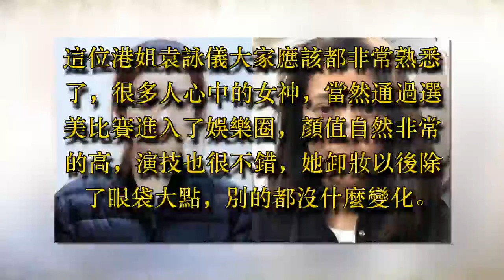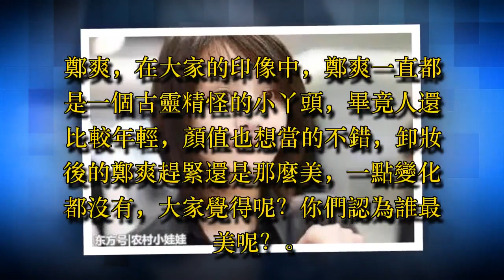趙麗穎卸了妝，袁詠儀卸了妝，霍思燕卸了妝，粉絲：這才是女神！ - 藝人故事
在我們的印像中那些女明星都很漂亮，雖然她們拍戲很累，但是她們都很有錢，平時也更注重皮膚的保養，所以她們一直都不顯老，尤其是那些年過四十的女星每次出現在人們的面前都是光鮮亮麗，就像小姑娘一樣，比如志玲姐姐。但是大家如果看到明星卸妝以後的樣子大概就不會這樣想了，今天我們就來看看趙麗穎卸了妝，袁詠儀卸了妝，霍思燕卸了妝，粉絲：這才是女神。

一說起趙麗穎大家都非常熟悉，尤其是最近播出的古裝劇《知否》更是深的大家的喜歡，如果小編沒有猜錯的話，很多人都說奔著趙麗穎去看這部劇的。卸妝後的趙麗穎眼睛還是挺大，但是整個人好像都沒什麼精神一樣。

這位港姐袁詠儀大家應該都非常熟悉了，很多人心中的女神，當然通過選美比賽進入了娛樂圈，顏值自然非常的高，演技也很不錯，她卸妝以後除了眼袋大點，別的都沒什麼變化。

霍思燕，經常看到她和老公帶著孩子出來，每次見到她都是那麼的美麗動人，感覺就像沒有生過孩子一樣。卸妝後的霍思燕皮膚還是有點差。

鄭爽，在大家的印像中，鄭爽一直都是一個古靈精怪的小丫頭，畢竟人還比較年輕，顏值也想當的不錯，卸妝後的鄭爽趕緊還是那